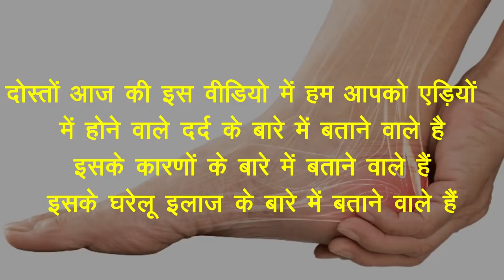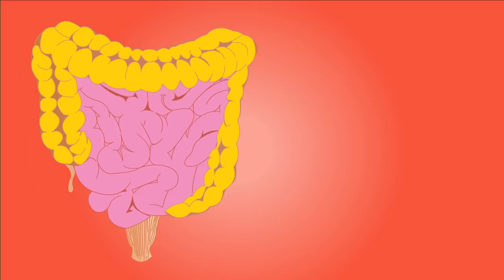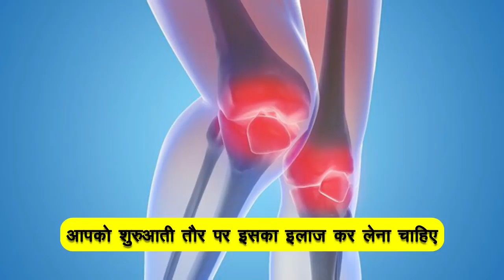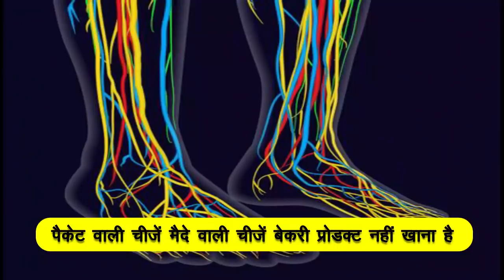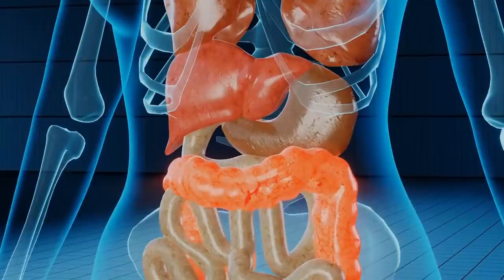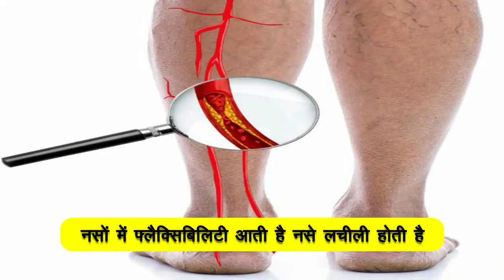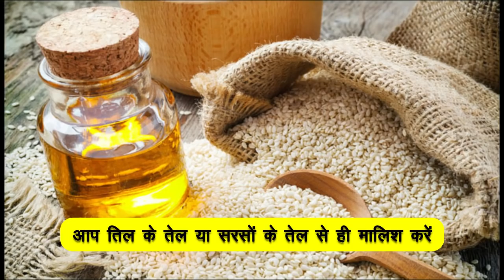heel pain एड़ियों में दर्द,गाठों में सुजन,यूरिक एसिड है तो 3 चीजे आज से खाना शुरू कर दो |Edi me dard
दिव्या शर्मा